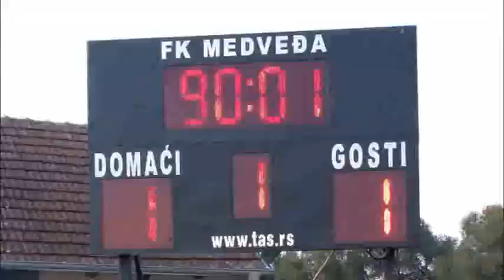SPORTSKO SRCE 01102018